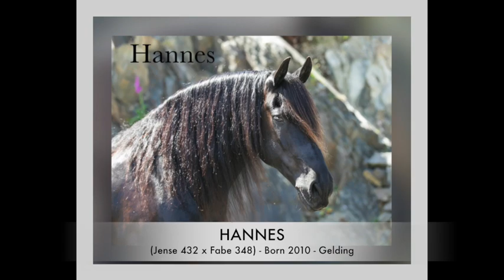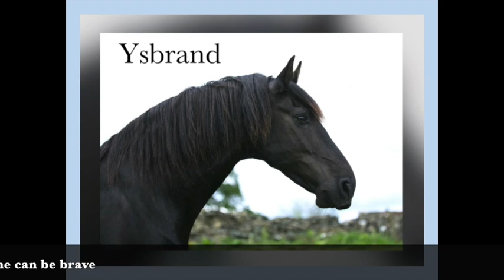An Introduction to our Friesian Horse Family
In this video we give you a brief introduction to our Friesian horse family where they are all guaranteed a home for life.

We are passionate about sharing what we do and how we do it with followers around the globe not only to bring entertainment and happiness to those who watch but also in the hope what we do will lead others to have a greater understanding of the animals they meet.

With your support we can ensure that Greenbank Farm can continue to be a home, a Sanctuary  to the Friesians in our care for many generations to come.

Tracey